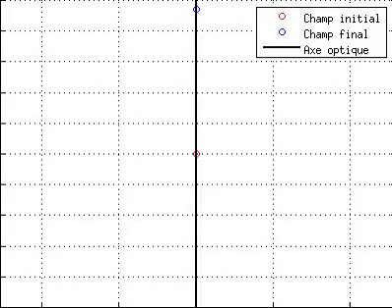Animation - Effet d'une lame quart d'onde sur une onde polarisée linéairement